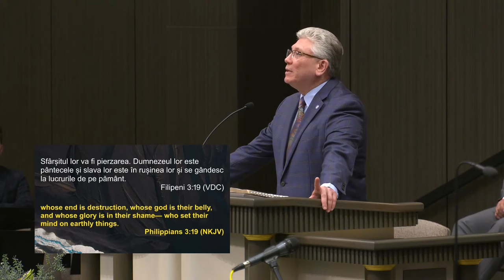Cristian Ionescu - Lucruri care transportă crucea în viețile noastre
Biserica Elim Chicago - mesaj de încurajare și zidire spirituală, rostit de pastorul Cristian Ionescu, în data de 31 martie 2024. Predici pentru vremuri grele